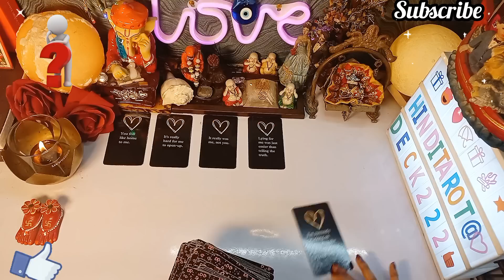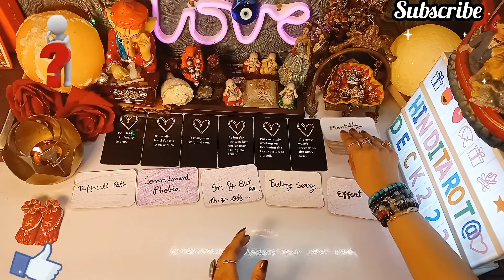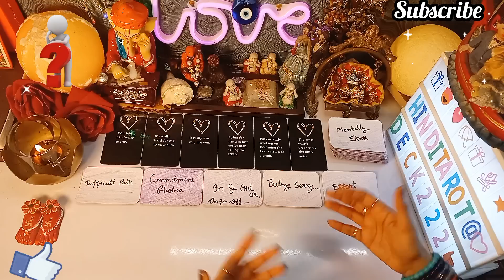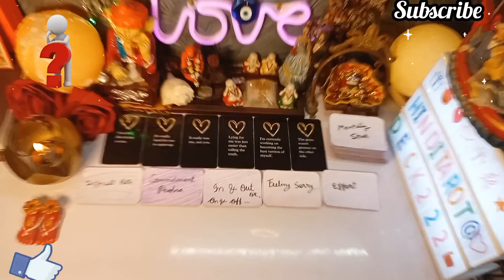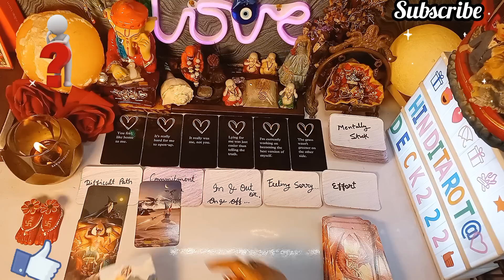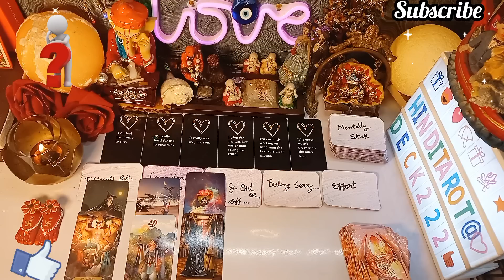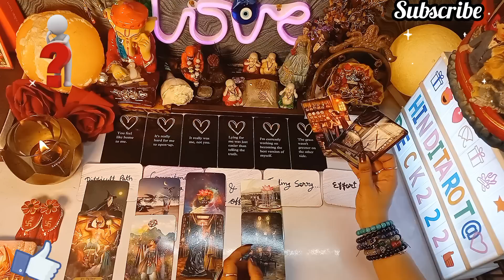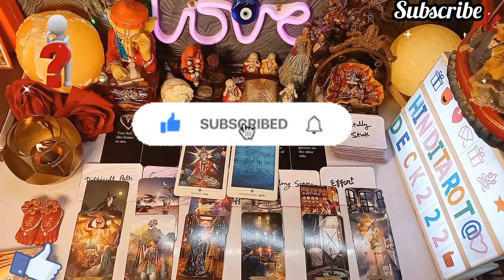AAJKAL WO AAPKO LEKAR YE SOACH RAHE HAI TAROT🤔आजकल उनकी सोच क्या है आपको लेकर🤔HINDI TAROT CARD 222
AAJKAL WO AAPKO LEKAR YE SOACH RAHE HAI TAROT🤔आजकल उनकी सोच क्या है आपको लेकर🤔HIS/HER CURRENT FEELINGS HINDI TAROT CARD READING 222❤️CURRENT FEELINGS HINDI TAROT READING 222 HINDI TAROT